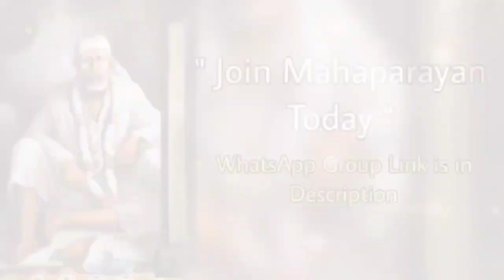Sai Bolte hain~01/07/23 Malyalam~ Shirdi Sai Baba daily Message & Guidance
Sai Bolte hain || Sai Baba daily Message|guidance in malayalam